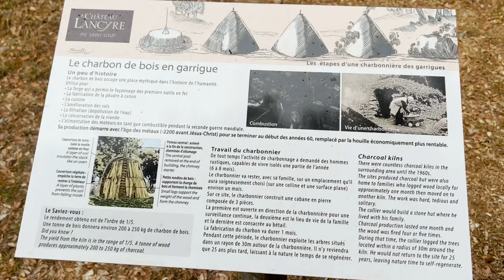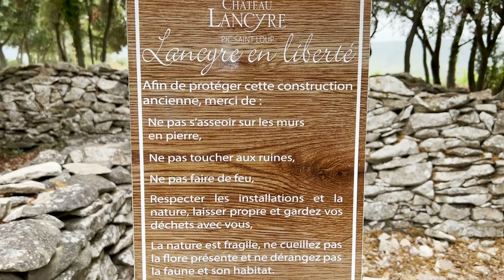MAIS c'est QUOI ce TRUC BIZARRE:Reconstitution de la charbonnière|What is this weird thing in France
Mais c'est quoi ce truc bizarre? Nous sommes de nouveau au Château de Lancyre dans le Pic Saint Loup, sud de la France pour visiter la reconstitution de la charbonnière... En effet, on apprend à quoi servait une charbonnière avec cette jolie reconstitution d'une charbonnière.

What is this weird thing in France? What is this weird looking thing in France? We are back at the Château de Lancyre in the Pic Saint Loup, Southern France region to visit this coal burner reconstitution. We learn what the purpose of this coal burner was for with this lovely reconstitution.
What the heck is this thing in France? Check it out!